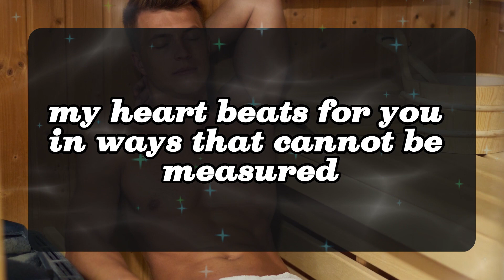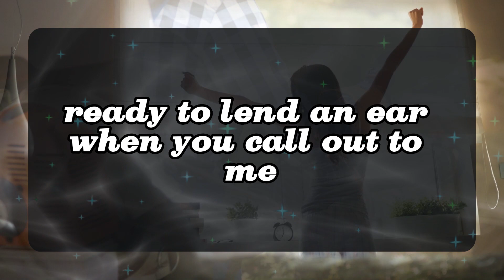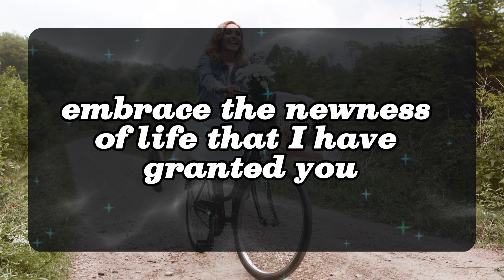11:11 💌Angels Says This is about your death... Angels Message✝️God Miracles Today 1111 🦋 god msg